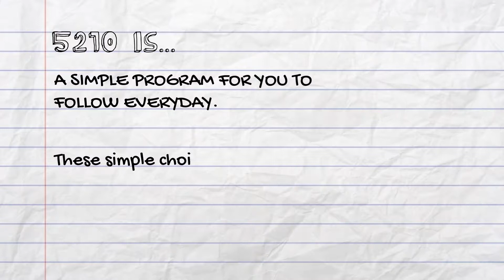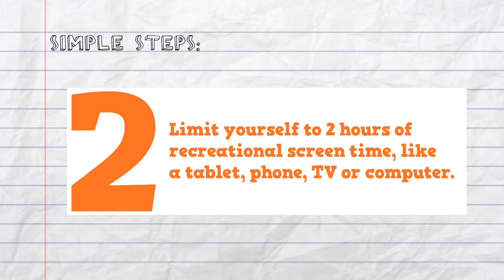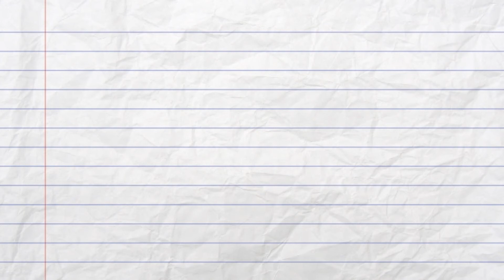healthy365 Presents 5210 for Kids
5210 for kids done by Leadership Hancock County Class of 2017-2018